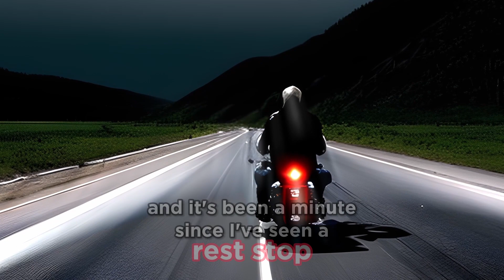3 Things you always wanted to know, but never wanted to ask...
How do you avoid getting arrested? Can you sue a Deer? Is it illegal to... ahem... go to the bathroom on the side of the road? In this short episode of The Biker Rebellion: All of the things you always wanted to know, but never wanted to ask!

🔍MORE GREAT RESOURCES FOR BIKERS from the Best Personal Injury Law Firm🔎

🎖️BIKER PARTNERSHIPS🎖️
This content is provided as entertainment or analysis only and is in no way legal advice.